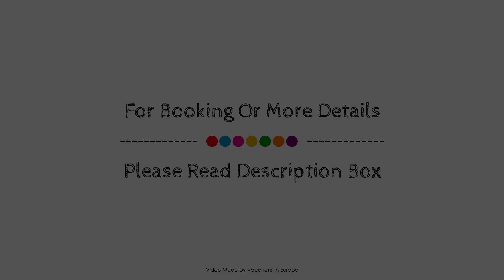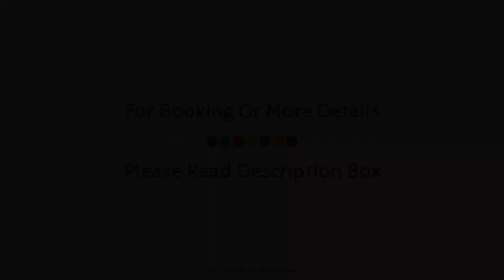Mitsis La Vita Beach Hotel, Rhodes, Greece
Searching For
1. Mitsis La Vita Beach Hotel - Rhodes
2. Mitsis La Vita Beach Hotel - Rhodes Virtual Tour
3. Mitsis La Vita Beach Hotel - Rhodes Rooms
4. Mitsis La Vita Beach Hotel - Rhodes Amenities
5. Mitsis La Vita Beach Hotel - Rhodes Videos
6. Mitsis La Vita Beach Hotel - Rhodes Offers
7. Mitsis La Vita Beach Hotel - Rhodes Deals
Audio Credit:
Track Title: Reasons To Hope
Artist: Reed Mathis